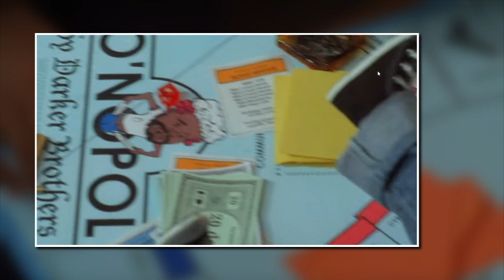The Truth Behind The Communtiy Service in USA ft Luc Dog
This is my YT description for this video

Don't Be a Menace to South Central While Drinking Your Juice in the Hood (1996)

ShowCasing The Truth Behind The Communtiy Service in America Unjustice
ft Marlon Wayans aka Luc Dog